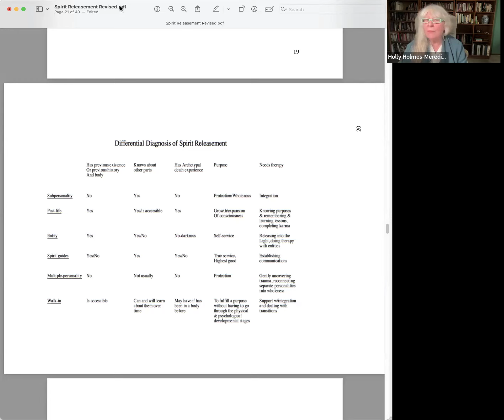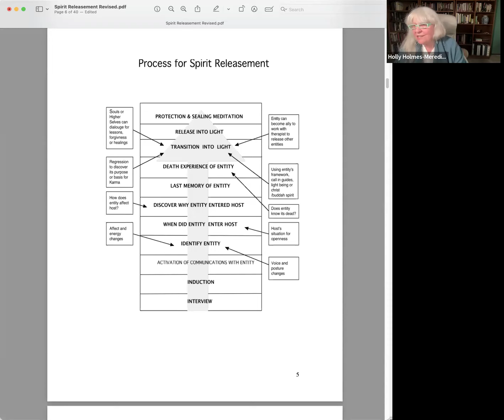IBRT’s October Gathering Focused on Spirit Releasement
Find out how you can incorporate Spirit Releasement into your Past Life Therapy practice.

Learn the symptoms of spirit attachments and the different types of intruders. Discover how to distinguish spirit attachments from spirit guides, subpersonalities, past life aspects and multiple personalities. Find out the typical stages of a spirit releasement session.